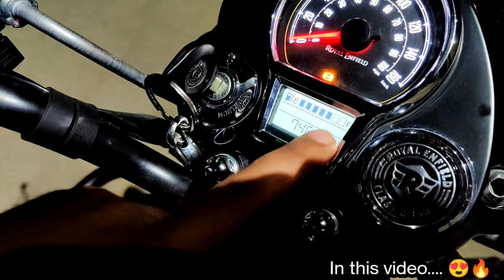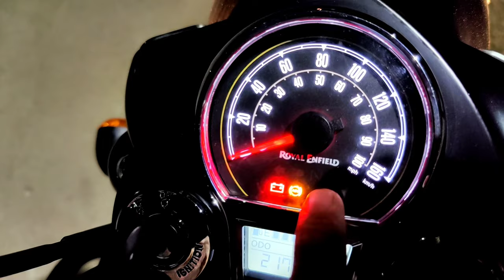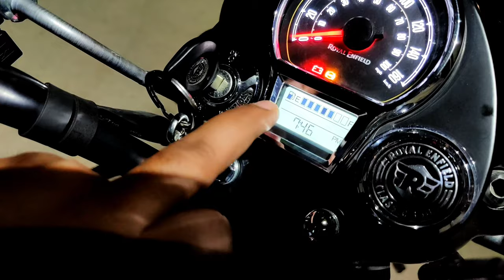CLASSIC 350 ❤️ METER & DISPLAY Setting ( Time - KM) 😍🔥 Full - information...💯 Royal Enfield 🔥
This video is only for informative purposes this video doesn't want to defame any company organization etc.